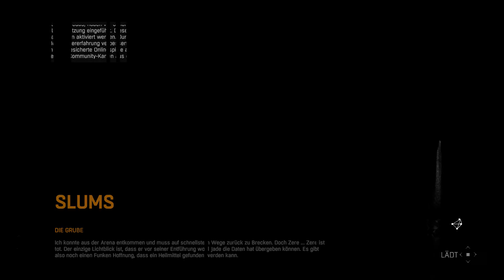Tödliche Krasse Arenaerfahrung (Titel by Marvin) 💀 | #27 Dying Light [Deutsch/German]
Dying Light - Deutsch/German - Let's Play [Deutsch/German]
Die g-portal und Amazon Links hängen mit dem Partnerprogramm der jeweiligen Seiten zusammen. Sofern dieser Link genutzt wird, kann im Falle einer Kaufentscheidung eine Provision ausgeschüttet werden.